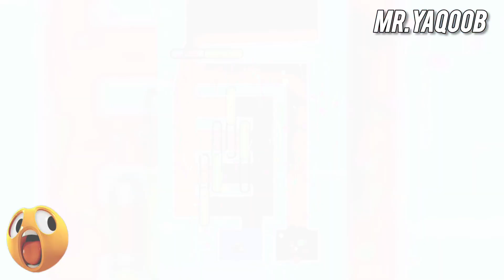Fishdom Ads Mini Game, Help the Fish Collection 3.3 Puzzles Mobile Game Trailer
Fishdom Ads Mini Games Hungry Fish | New update 3.3 level Trailer video
Hi, my friends. Welcome to Mr.Yaqoob. I am a big fan of  video games, and i like play Fishdom Mini Games